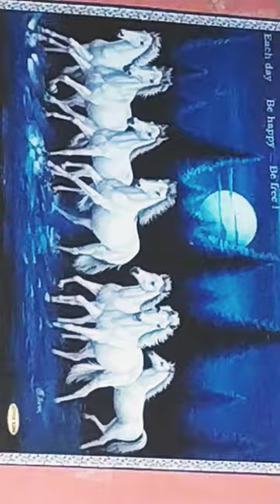3 December 2023